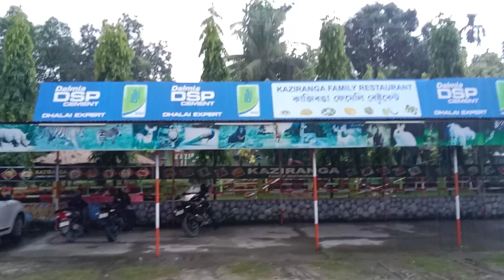1st time মই বৰপেটালৈ গলো// আমাৰ কি অৱস্থা হল 😭😭😭muslimnikha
1st time মই বৰপেটালৈ গলো//আমাৰ কি অৱস্থা হল 😭😭😭//muslimnikha.